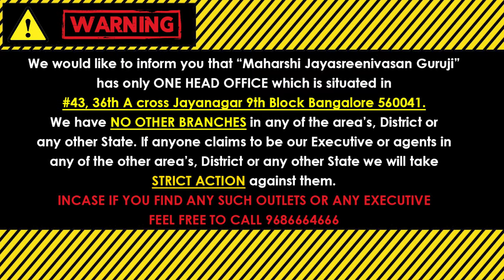ವೃಶ್ಚಿಕ ರಾಶಿ ಫೆಬ್ರವರಿ 2024 ಮಾಸ ಭವಿಷ್ಯ | Vrischika rashi February 2024 Bhavishya in kannada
(KALA NIRNAYA)

Visit our Office:
43, 36th A Cross, 9th Block, Jayanagar, Bengaluru, Karnataka 560069

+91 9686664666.